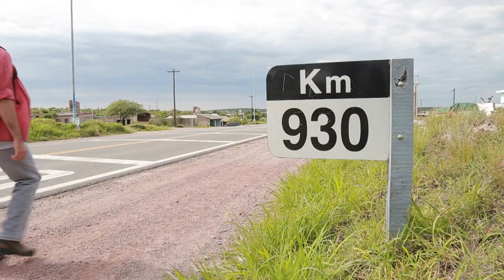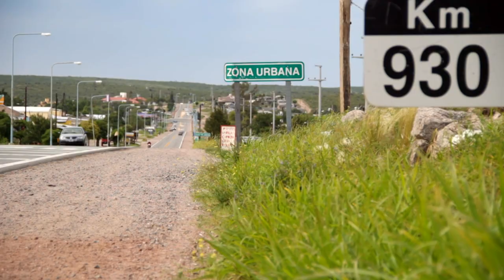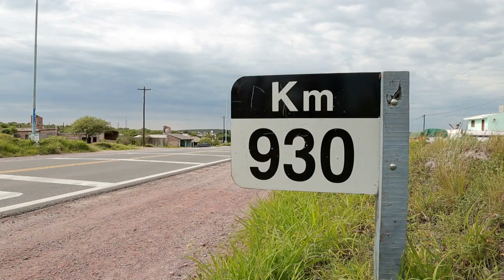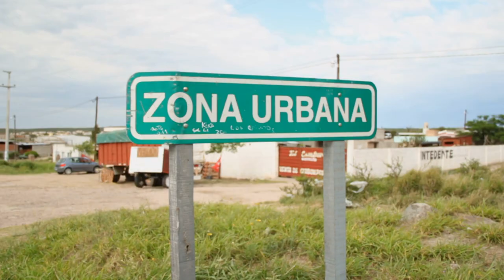MI PUEBLO - Capitulo 2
Ojo de Agua - Santiago del Estero - Argentina - 2015 VERSION ORIGINAL